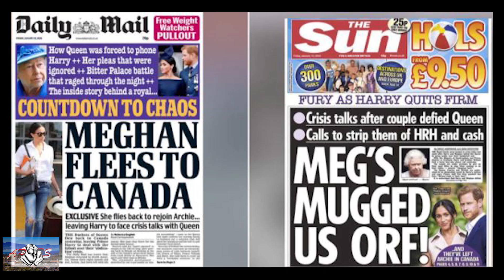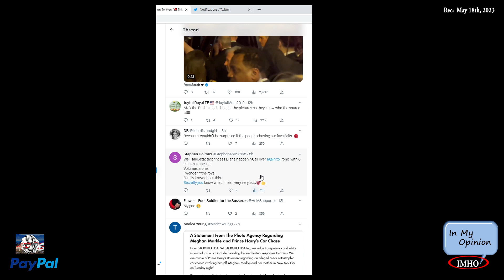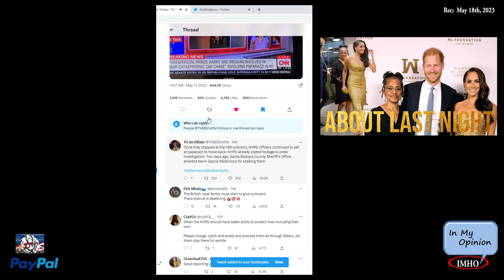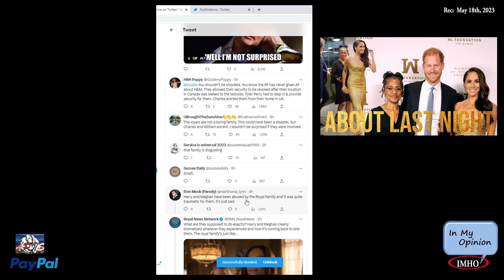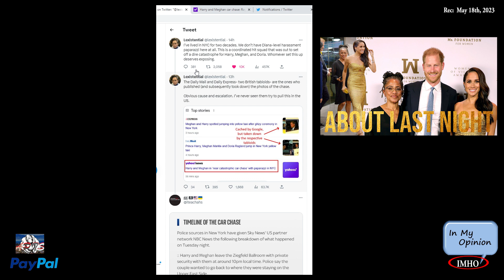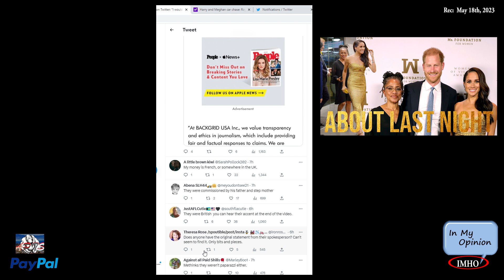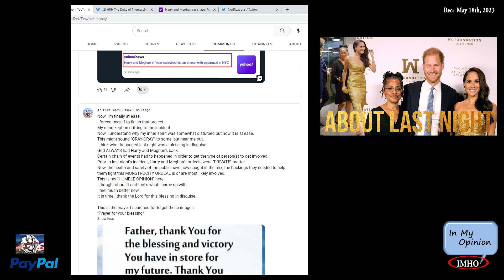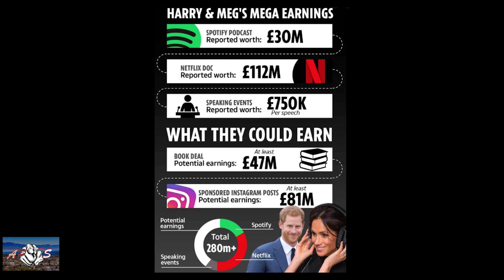S3E147 APTS | After The Award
05.18.23

Timestamp:
 00:03:17:20 After the event (MDH) Head to toe gold but not tacky, the royal family could never.
 00:07:15:02 (Meg Pedia) This is what Prince Harry has been warning about
 00:17:27:20  (Video) NYPD confirms what happened to Prince Harry & Meghan.
 00:30:37:16 (Omid Video) @scobie tells @KaynaWhitworth he was  "really shocked" to hear from sources
 00:37:35:10 (Omid) Spokespersons for both King Charles and Queen Camilla, and Prince William
 00:43:56:10 Same (TL event)
 00:48:49:22 Same (Pic event) The pics I've seen are credited to an American (blayzenphotos) for backgrid
 Same (Vid)
 00:53:04:18 I would bet big money that the people chasing Harry & Meghan last night weren't American.
 01:02:28:16 *Best case* scenario here is that UK Tabloids
 01:11:18:10 Doria was in NYC with them,
Harry and Meghan car chase: Royal Family 'has not contacted' couple

You have two options:
2. "I'd like to add to my donation to help offset the cost of processing"